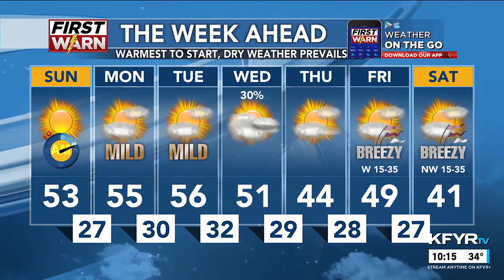KFYR First News at Ten Weather 3/09/24